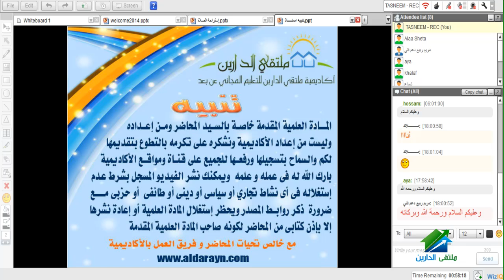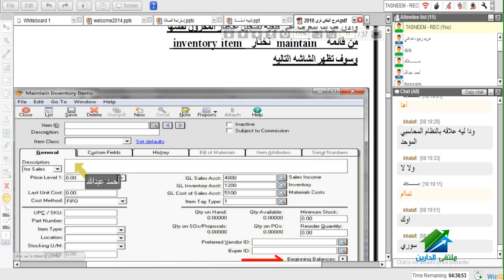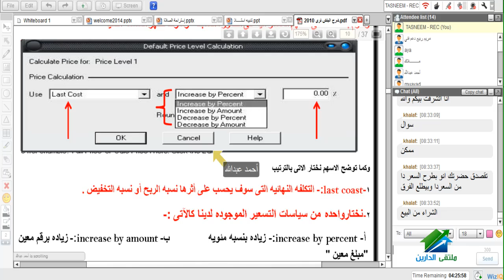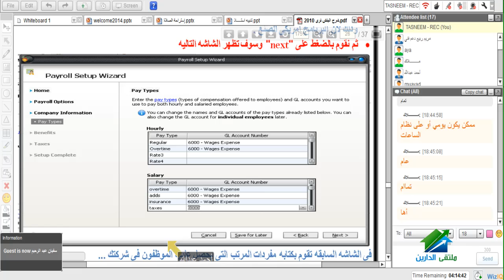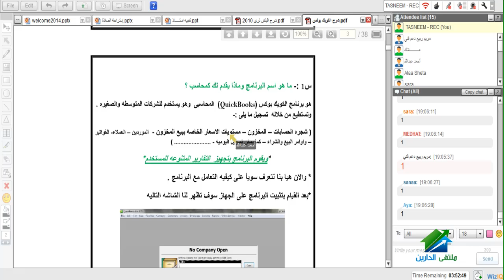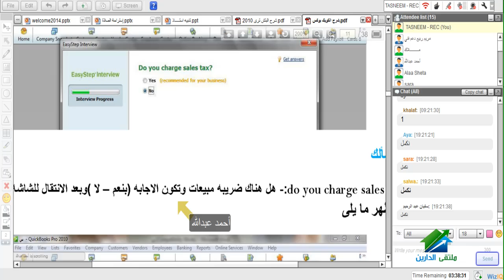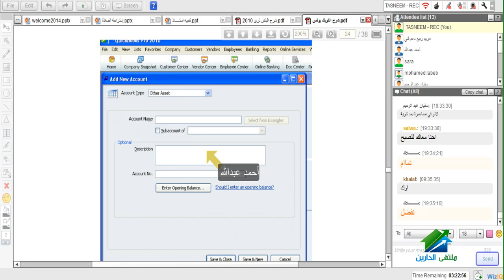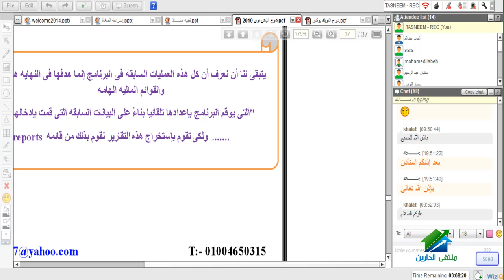تأهيل المحاسبين بإستخدام برنامجي المحاسبة QuickBooks & PeachTree|أكاديمية الدارين | المحاضرة 3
(¯´'•.¸ تأهيل المحاسبين بإستخدام برنامجي المحاسبة QuickBooks&PeachTree¸.•'´¯)
الإيفينت الخاص بالدورة :
☆.•**••(¯•.صفحة الأكاديمية على الفيس بوك ☆.•**••(¯•._
☆.•**••(¯•.☆للتطوع معنا فى فريق العمل.•**••(¯•.
☆.•**••(¯•.للتطوع للتدريس☆.•**••(¯•.